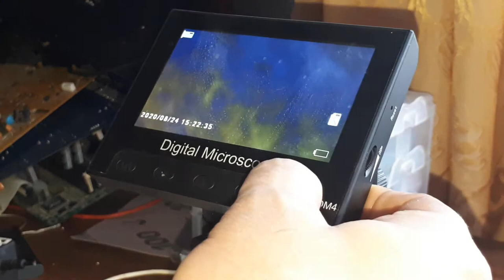Ремонт type-c разъема своими руками.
Повредился шнур с разъемом type-c  от моего телефона. Вся приблуда для такого ремонта у меня есть, вот и решил сделать ремонт самому. У меня конечно есть новые разъемы, но доверия у меня они не аызыват- купил кучу на алиэкспрессе за копейки. Решил вскрыть старый и этот разъем type-c вставить в новый корпус.
  Сразу говорю- зрение у меня хреновое и мне пришлось помучиться. Но каждый последующий подобный ремонт поддаваться будет легче и вид изделия будет красивей.